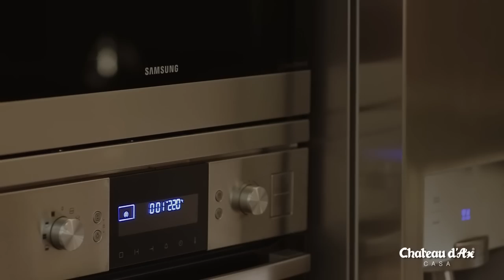CHATEAU D'AX SALONE INTERNAZIONALE DEL MOBILE 2013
Video ufficiale Chateau d'Ax al salone del mobile  2013